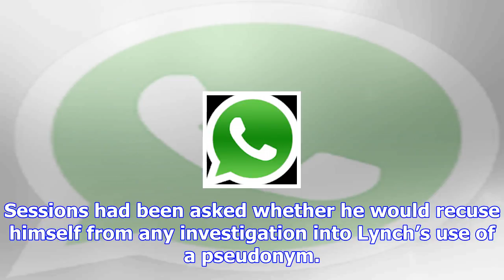Jeff sessions defends loretta lynch, acknowledges using email pseudonym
Attorney General Jeff Sessions acknowledged on Tuesday that he uses a pseudonym for his government e...